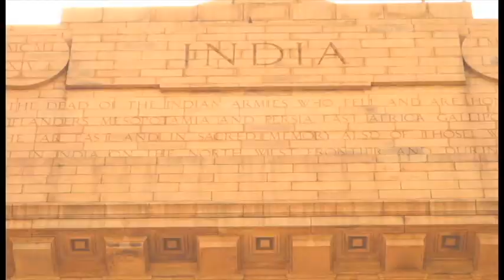My Trip To India & Sri Lanka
הטיול שלי להודו וסרי לנקה קיץ 2014
My trip to india and Sri Lanka summer 2014

London Thumakda (Queen) - Labh Janjua, Sonu Kakkar, Neha Kakkar